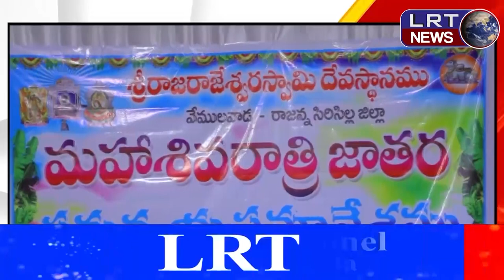మహాశివరాత్రి జాతరపై ప్రత్యేక సమీక్ష ||| LRTNEWS